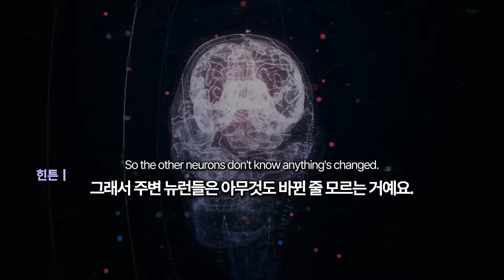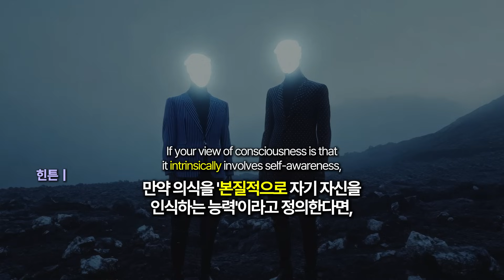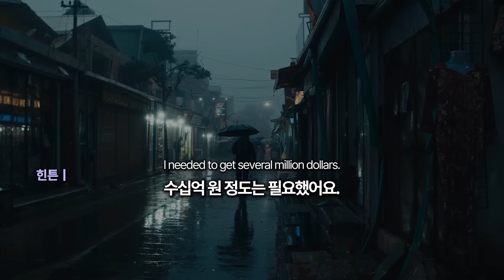"AI도 의식이 있고 감정이 있을까?" 인간의 본질을 묻다.